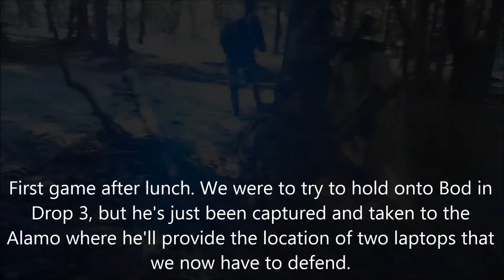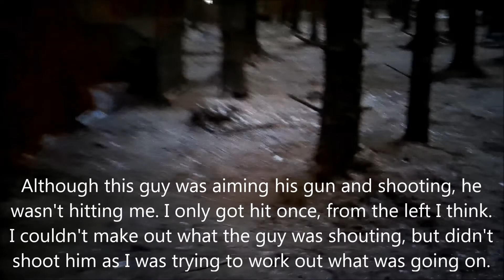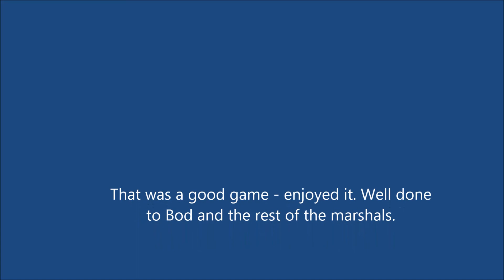Land Warrior 11 February 2018 Game 4 part 2 Bods Gone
Second part of the after lunch game at Land Warrior on 11 February 2018. The Yellow team have captured Bod, the HVT, so this video is the second phase of the game.